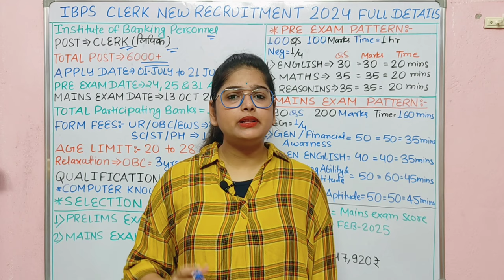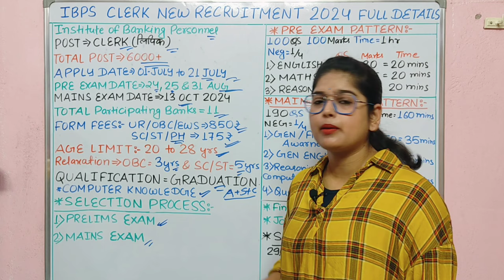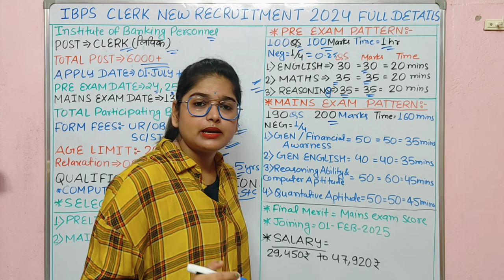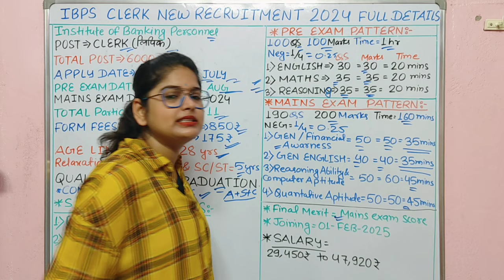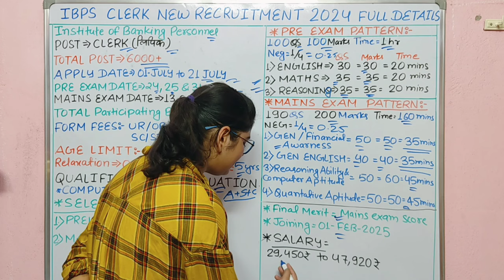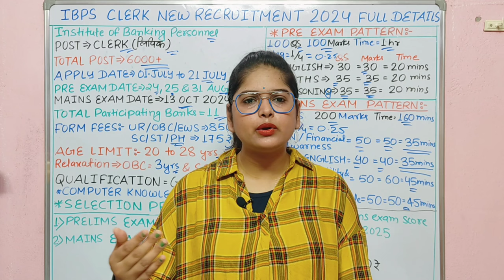IBPS Bank नया भर्ती 2024 | Ibps Clerk New Recruitment 2024 | Ibps Clerk New Vacancy 2024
How many vacancies are in the IBPS Clerk in 2024?
Will there be an IBPS exam in 2024?
What is the age limit for bank Clerk in 2024?
Will IBPS Clerk vacancy increase?
ibps clerk age limit 2024